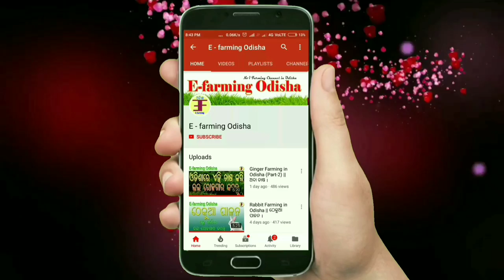how to start fish farming in odia । ମାଛ ଚାଷ କେମିତି ଆରମ୍ଭ କରିବେ ?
In this Video We have discussed about how to start fish farming in odisha in low investment. In odisha fish farming is a good farming business . we have discussed about some basics thing about fish farming which is necessary for start a fish farming in odisha. govt also providing some subsidy for start a fish farming. we think this fish farming video will help you little bit.
ଉନ୍ନତ ମାନର ମାଛ ଯାଆଁଳ ପାଇଁ ଯୋଗାଯୋଗ କରନ୍ତୁ:-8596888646, 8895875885
(E farming odisha Team)

. ଧନ୍ୟବାଦ .